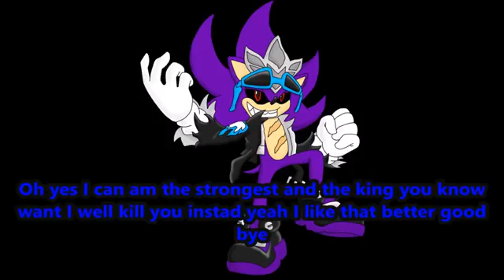Unknown episode 14